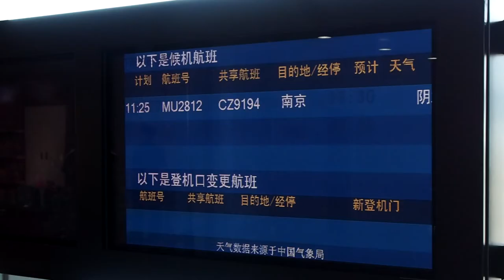NANJING m'a bluffé !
Départ de Pékin, 1h30 de vol, pour arriver ici, à Nanjing, ville située à 2 heures en train de Shanghai, à l'ouest!

L'occasion pour moi de retrouver mon vieux pote Julien, venu faire ses études ici.

Au programme, temples, parcs, lacs et encore du mur! (sacrés chinois..).

Mon Logo :
Figur